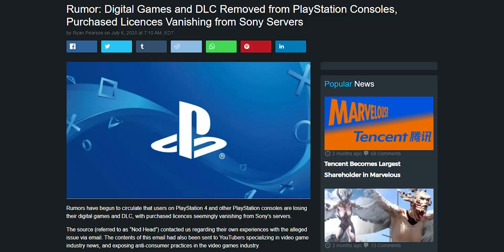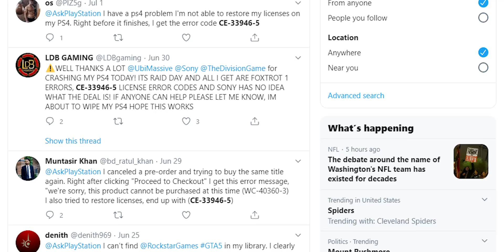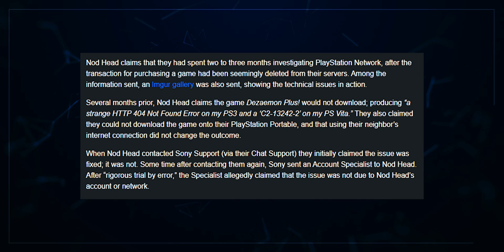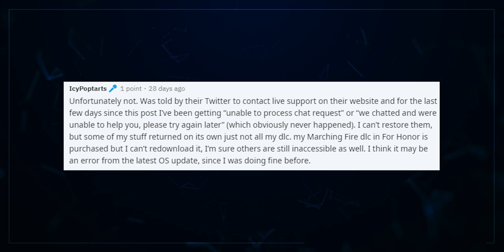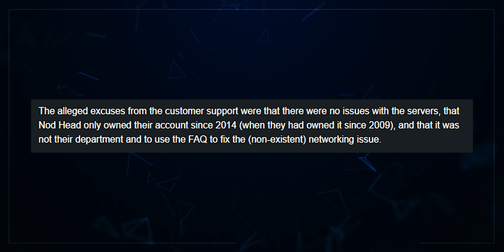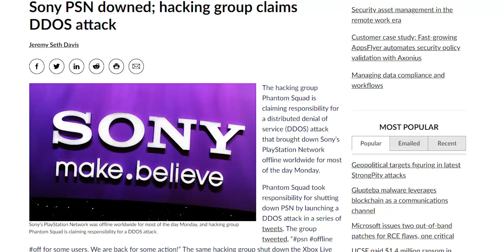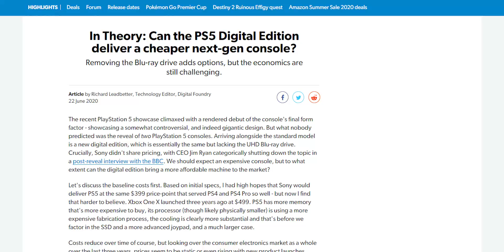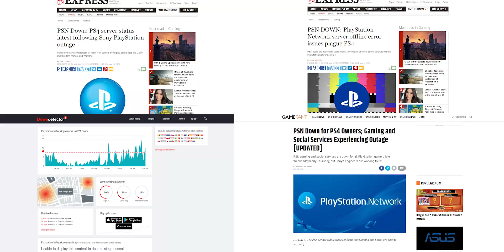BREAKING: People's Games Are DISAPPEARING Without A Trace... And They're Being Ignored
Sony are apparently straight up *losing* some players' digital games, but staying extremely quiet on the matter. They're also releasing a digital-only console SKU this year. Ouch.